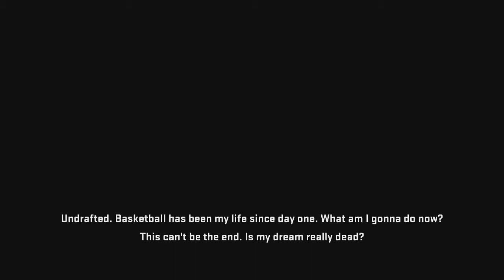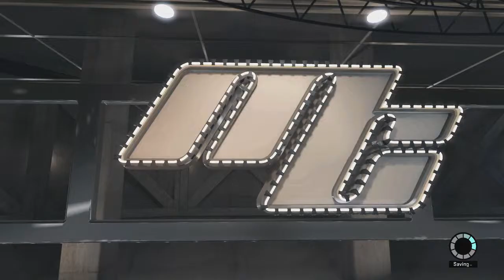NBA 2K15 My Career "Still Just A Dream!"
yo guys whats up hope you guys enjoy this video. Im trying something new so i hope you guys enjoy this.